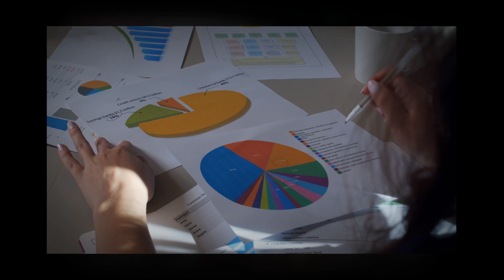Digital Marketing Georgia